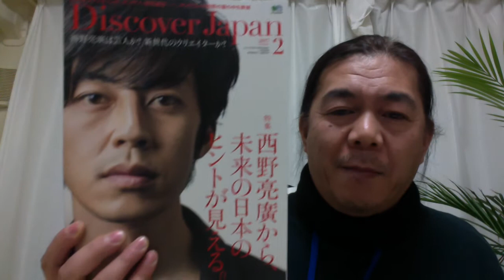売り抜く覚悟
Discovery Japan ２月号
西野亮廣さんの特集を読んでみて。
今日の動画は、売り抜く覚悟について。

ボクも改めないといけないことが
あります。売り抜いてない。
そこそこで満足してたり、売る覚悟なんか
全然なくて、でも満足してたり、、、

起業家にとって最も大事なスキルは
考えるチカラ、考え抜くチカラだけど、
何を考えるのか？現実的な話しをすれば、
どれだけ売るために考えるのか？
だと思うのです。

売ることを省けば、ビジネスではない。
趣味です。
どんだけいいものでも、逆にね、
最高、完璧、日本一でなくても、
売ることをしない商品は売れないからね。

売ること。
産んだら育てることと一緒です。
商品つくったら、売れ。

ボクがいろいろ言うより、
西野さんの本を読んでみてください。

酔っ払い曲尾悟志